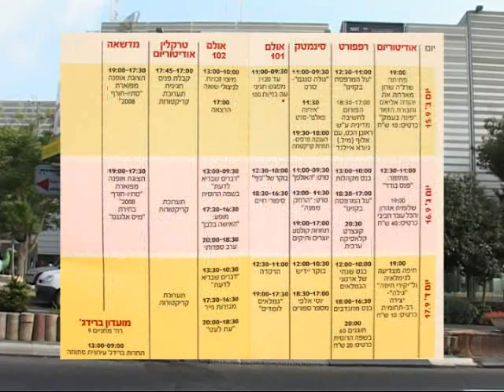הגימלאידה השלישית - תצוגת אופנה